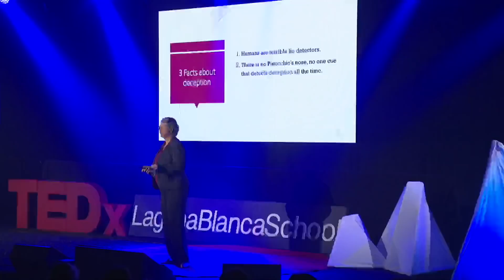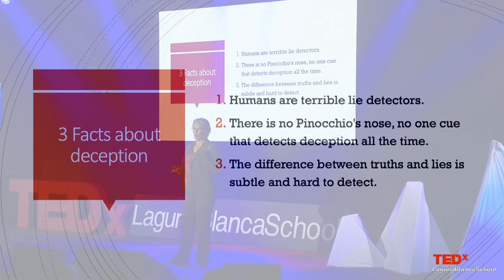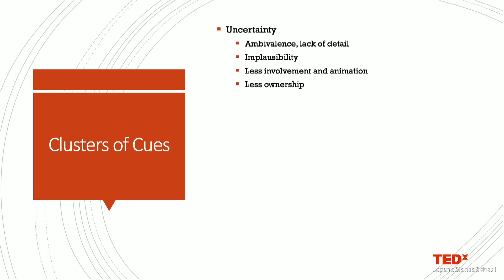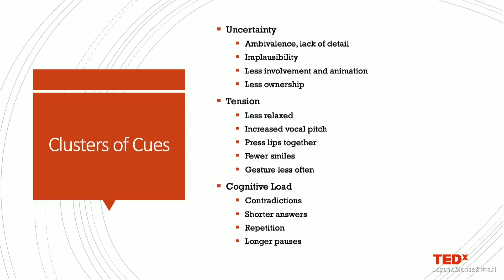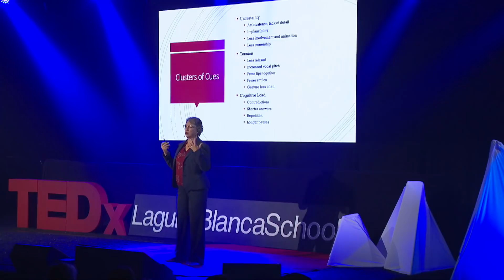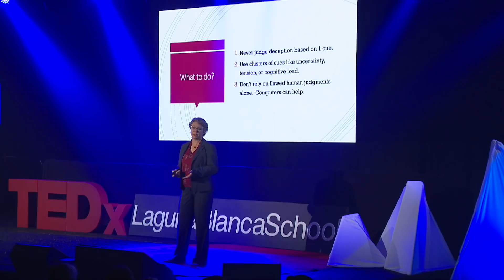How Can You Tell When Someone is Lying? | Norah Dunbar | TEDxLagunaBlancaSchool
A specialist in understanding power dynamics and deceit detection, Dr. Norah Dunbar shares her research surrounding the verbal and nonverbal cues for how you can tell if someone is lying. In her talk, Dr. Dubar shows how assessing credibility may be harder than you think. Dr. Norah Dunbar is a Professor of Communication at the University of California Santa Barbara.  She has spent the past 25 years studying the verbal and nonverbal cues that can identify deceivers. Her research is focused on the role of power and dominance in assessing credibility as well as training tools, like interactive video games, that can be used to train experts to better assess the credibility and detect deception. She has received over $13 Million in research funding from agencies such as the Intelligence Advanced Research Projects Activity, the National Science Foundation, the Department of Defense, and the Center for Identification Technology Research. She has published over 100 papers and chapters and has presented over 120 times at National and International academic conferences. This talk was given at a TEDx event using the TED conference format but independently organized by a local community.